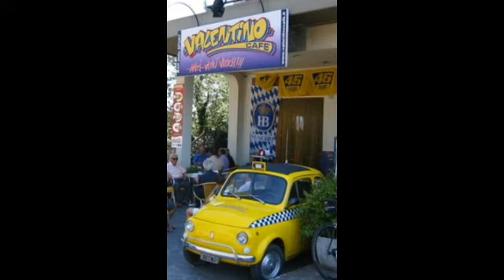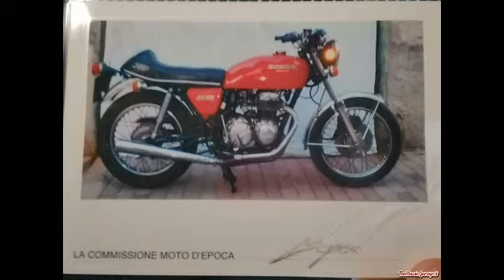The Classic Garage Gradara Auto e Moto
Theclassicgarage.it